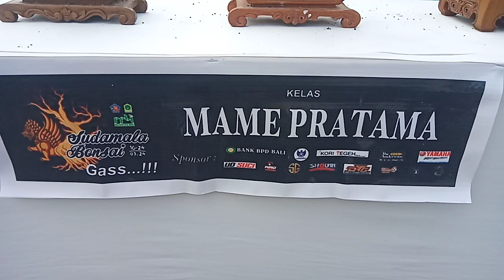BONSAI MAME - 100% TROPICAL BONSAI - PAMNAS BULELENG 2024.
BONSAI EXHIBITION AT BULELENG - SINGARAJA - BALI 2024.

KELAS MAME PRATAM
MAME BONSAI CLASS.
UNDER 15cm.